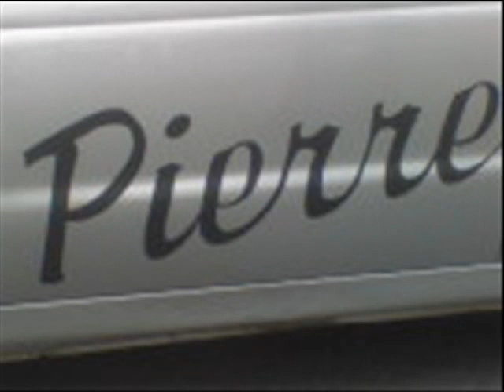Pierre Bouvier Love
Pierre Bouvier photo